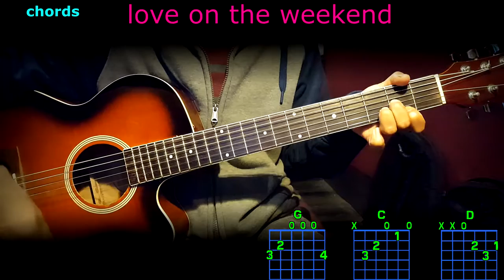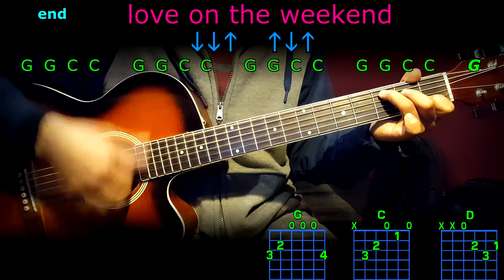love on the weekend john mayer guitar chords